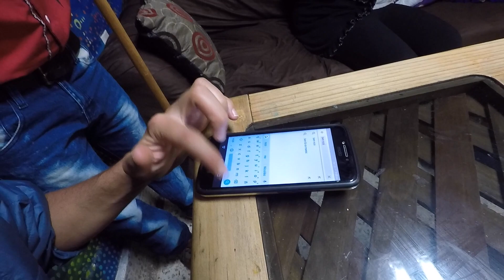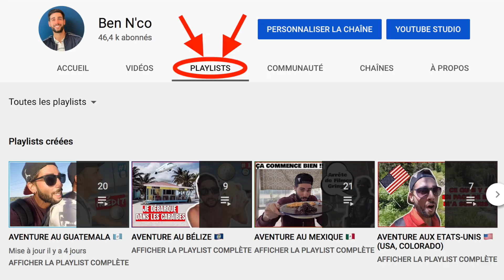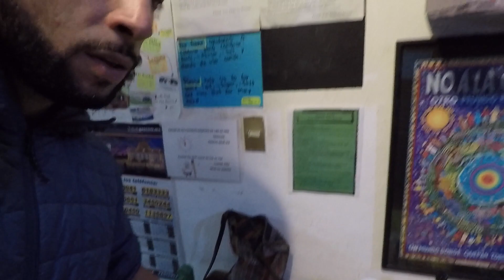JE MANGE LES MEILLEURS TACOS VÉGÉTARIEN DU MONDE AU MEXIQUE !! (1€ Seulement)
Petit descriptif de l'épisode :
Après le Vlog que j'ai tourné dans la journée dans la magnifique ville de San Cristóbal de las Casas située dans l'état de Chiapas au Mexique (Mexico), j'en ai profité pour faire quelques courses au marché afin de vous préparer un truc un peu inédit sur ma chaine : "Tuto refaire des recettes de voyages", et oui c'est très inspirant de voyager et ça donne des idées, surtout une fois rentré en France c'est un plaisir de se remémorer ses voyages en cuisinant des petits plats typique du pays que vous avez visité, et aujourd'hui je vous apprends à faire des tacos végétariens en direct du Mexique :)

Musique libres de droits :
Ikson - Apart